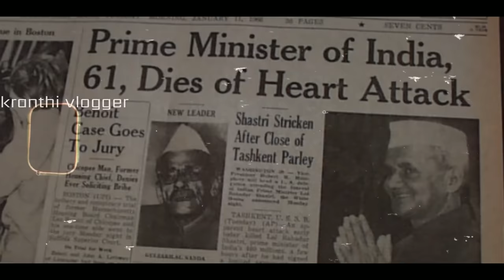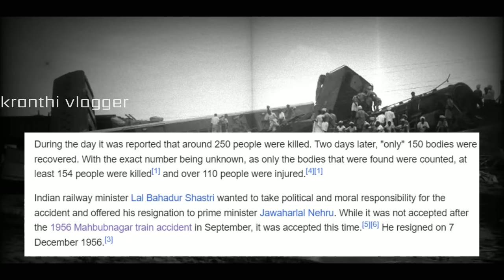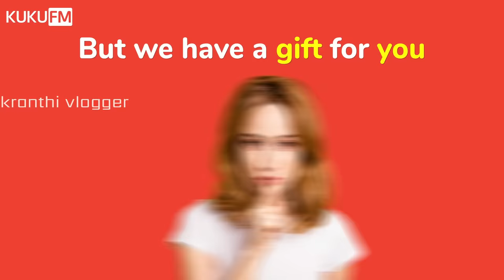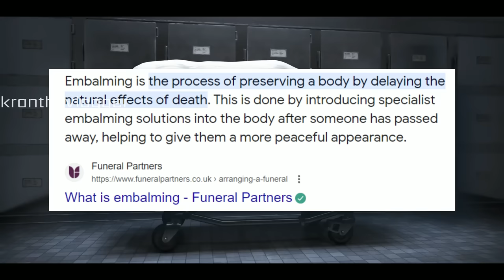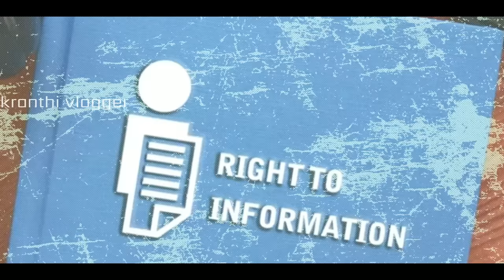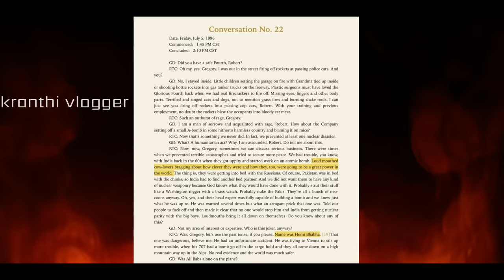Lal Bahadur Shastri Mystery Explained In Telugu | Kranthi Vlogger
Sankranthi Sale on KUKU FM
60% valid only from 13th Jan to 17th Jan
For more Feedback and suggestions please fill out the google form